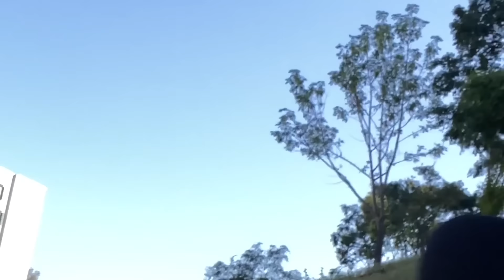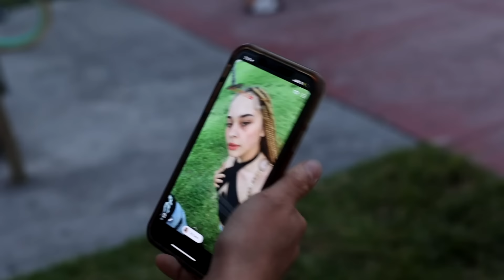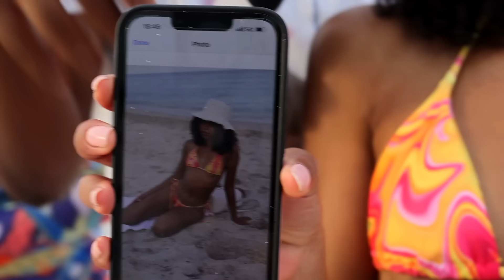We CAUGHT her friends LYING and sneaking around! He tried to GASLIGHT her!! -Loyalty Test!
Spring break loyalty Tests! Crazy break ups! Couples switching phones and checking each other messages! Calling boyfriends and girlfriends over the phone to see who's loyal! Crazy drama! Spring break edition loyalty tests! iKnowAyrel